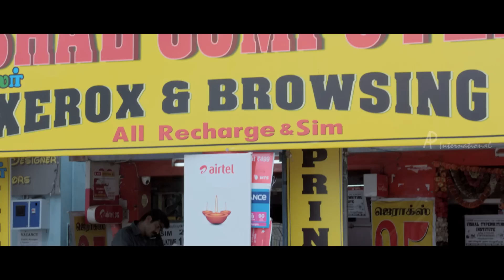Sethupathi Tamil Movie | Scenes | Vijay Sethupathi beats Vivek Prasanna | Vela Ramamoorthy | Remya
Sethupathi Tamil Movie features Vijay Sethupathi and Remya Nambeesan. Directed by S U Arun Kumar, produced by Shan Sutharsan, music by Nivas K Prasanna. Sethupathi movie also features Vela Ramamoorthy,Linga, Vivek Prasanna, Master Raghavan among others.

A police inspector investigates the  of a cop and discovers that a local crime boss is likely responsible.

Star Cast: Vijay Sethupathi, Remya Nambeesan, Vela Ramamoorthy,Linga, Vivek Prasanna, Master Raghavan
Directed by: S U Arun Kumar
Produced by: Shan Sutharsan
Cinematography: Dinesh Krishnan
Edited by: A Sreekar Prasad
Production Company: Vansan Movies
Release Date: 19 February 2016